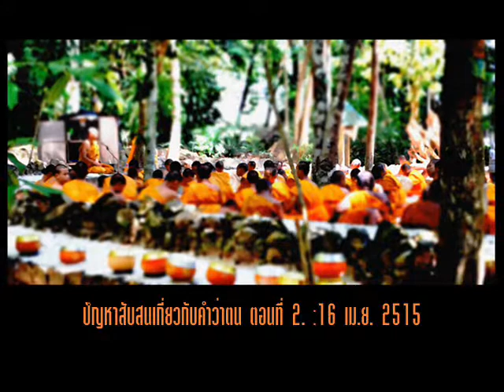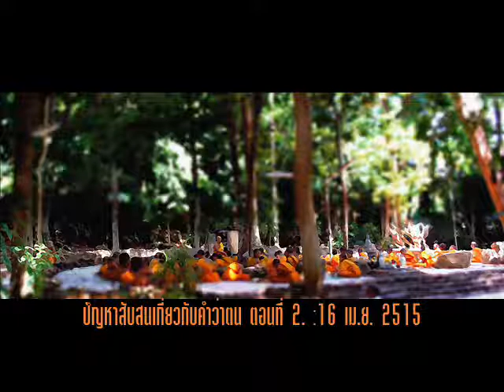ปัญหาสับสนเกี่ยวกับคำว่าตน ตอนที่ ๒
ธรรมบรรยายอบรมพระนวกะ
ชุด มนุสสธรรม
ลานหินโค้ง,สวนโมกขพลาราม
๑๖ เมษายน ๒๕๑๕
บรรยายภาคหัวรุ่ง ๐๔.๐๐ น.
เวลาบรรยาย 1.10.37 ชั่วโมง.